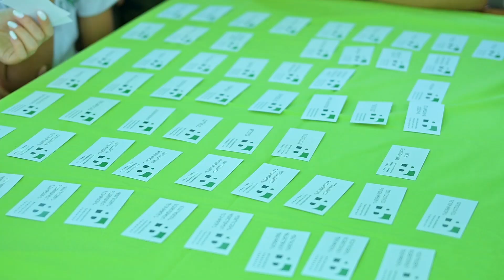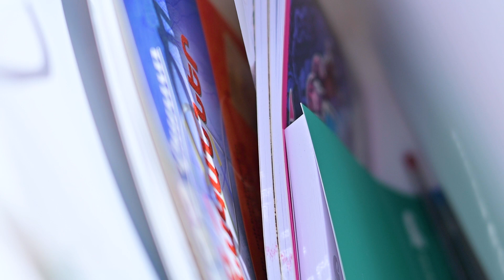Հայաստանից լավ տեղ չկա